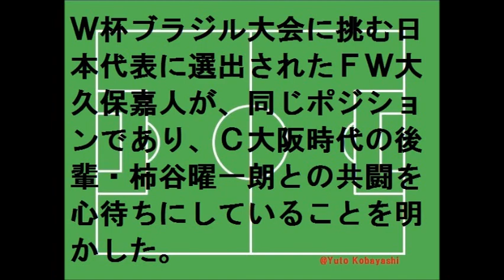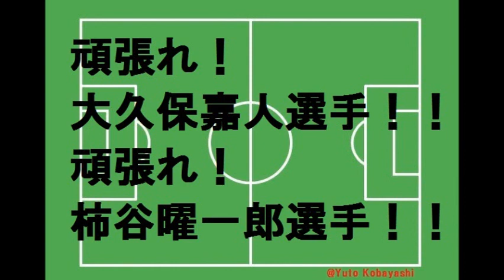【アイツは落選したと思ってた】サッカー日本代表・大久保嘉人が明かす柿谷曜一郎の裏話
『アイツは落選したと思ってた・・・』

サッカー日本代表・大久保嘉人が明かす
柿谷曜一郎の裏話。

この2人の信頼関係から生まれるゴールが見たい！

‹ＧＫ›

川島　永嗣（３１＝スタンダール）２度目

西川　周作（２７＝浦和）初

権田　修一（２５＝東京）初

‹ＤＦ›

今野　泰幸（３１＝Ｇ大阪）２度目

伊野波雅彦（２８＝磐田）初

長友　佑都（２７＝インテルミラノ）２度目

内田　篤人（２６＝シャルケ）２度目

森重　真人（２６＝東京）初

吉田　麻也（２５＝サウサンプトン）初

酒井　宏樹（２４＝ハノーバー）初

酒井　高徳（２３＝シュツットガルト）初

‹ＭＦ›

遠藤　保仁（３４＝Ｇ大阪）３度目

長谷部　誠（３０＝ニュルンベルク）２度目

青山　敏弘（２８＝広島）初

山口　　蛍（２３＝Ｃ大阪）初

‹ＦＷ›

本田　圭佑（２７＝ＡＣミラン）２度目

香川　真司（２５＝マンチェスターＵ）初

清武　弘嗣（２４＝ニュルンベルク）初

斎藤　　学（２４＝横浜）初

岡崎　慎司（２８＝マインツ）２度目

大久保嘉人（３１＝川崎Ｆ）２度目

大迫　勇也（２３＝１８６０ミュンヘン）初

柿谷曜一朗（２４＝Ｃ大阪）初